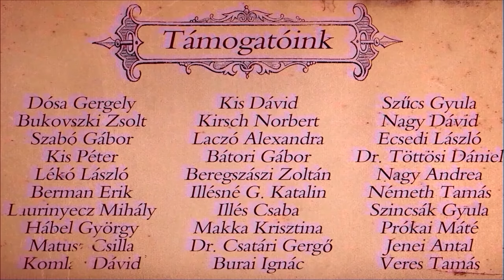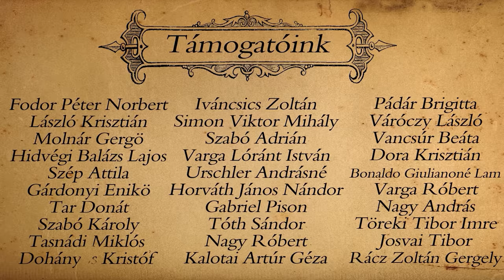Vályogfalak tapasztása - Síkolás, nádazás, tapasztás |2. rész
Sziasztok!

Folytatódik a vályogfalak tapasztása a második résszel, melyben egy első réteggel kihozzuk a falat, majd megkapja a nádszövetet erősítésképpen, végül pedig a befejező réteg következik. Kellemes videónézést kívánunk! :)

Támogatói számlaszám:  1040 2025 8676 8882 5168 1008

tanya
sorozat
vályog
vályogház
nyár
birtok
vályog fal
tapasztás
nádszövet
vályog
szalma
Herbert
Herbert Fivérek